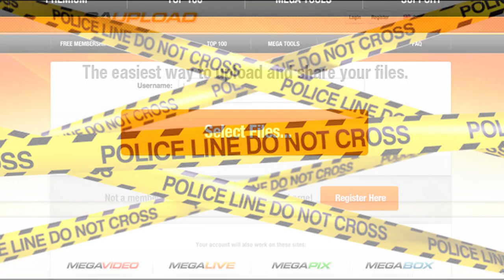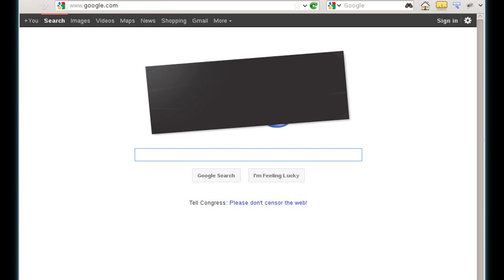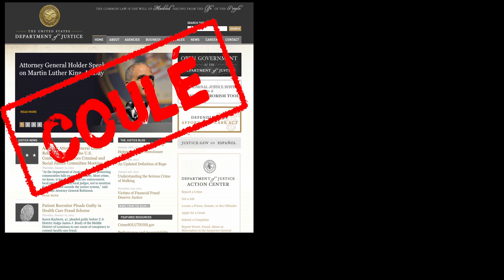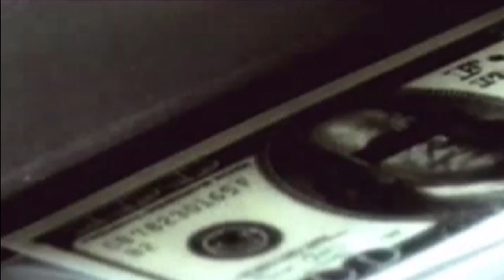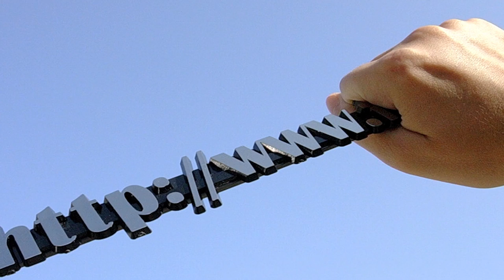Communiqué - Quand la liberté sur internet est sensiblement menacée - 21 janvier 2012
[English and spanish subtitules are available !]

Le Mouvement Zeitgeist déplore avec stupéfaction la décision de la justice américaine qui a fermé ce jeudi 19 janvier, 18 sites internet, dont les services très populaires de téléchargement direct et de streaming, Megaupload et Megavideo.